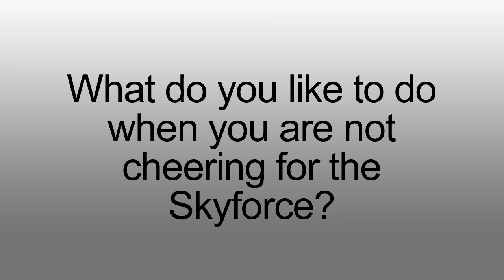Skyleader Spotlight: Chelcie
Skyforceonline.com caught up with third-year dancer Chelcie.